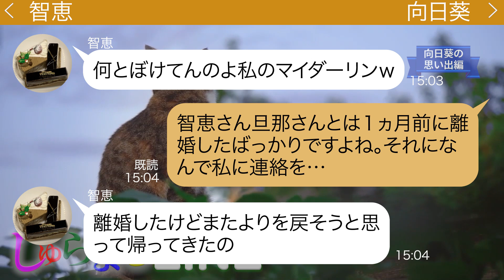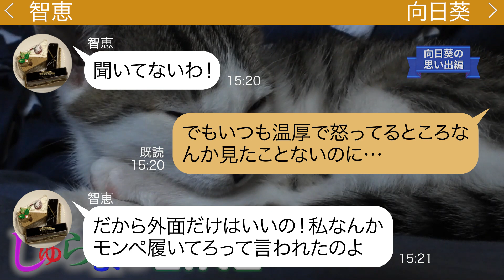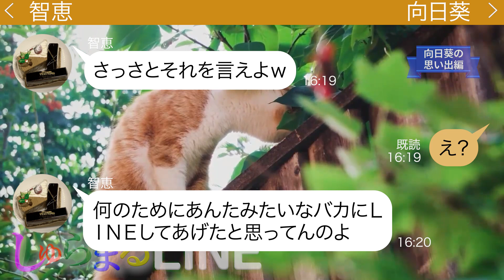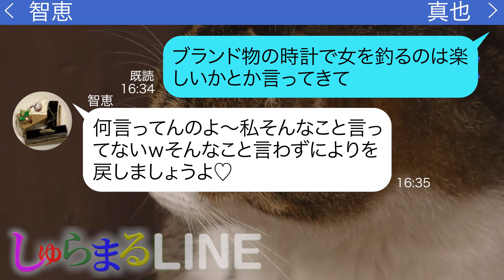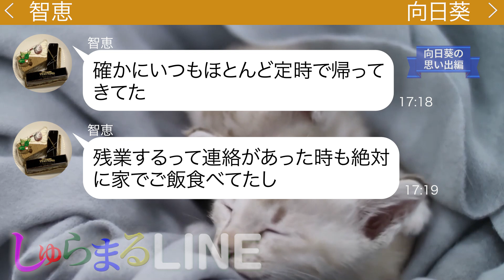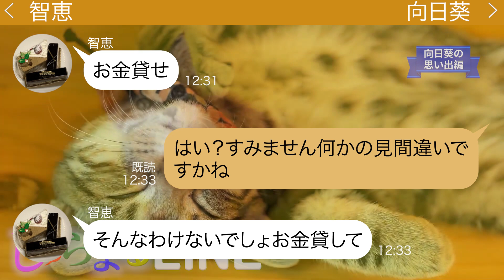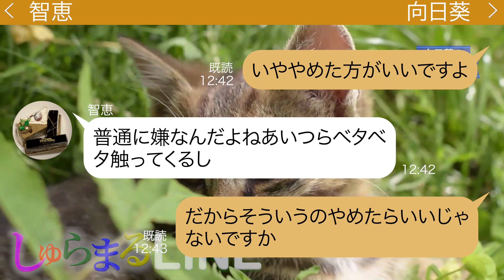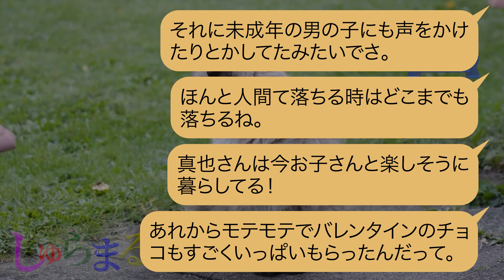夫を捨てた元嫁から1ヶ月ぶりに「帰ってきたわ♡」とラインが【LINE】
主人公 向日葵 編！

●登場人物●
向日葵(ヒマワリ、27歳)→運がよく天然な性格。一児の母
智恵(トモエ、25歳)→夫と離婚したのにすぐ帰ってきたママ友
真也(シンヤ、30歳)→智恵の元旦那

◆目次
0:00 chapter1
0:24 chapter2
3:33 chapter3
4:58 chapter4
7:26 chapter5
10:10 chapter6
12:38 その後